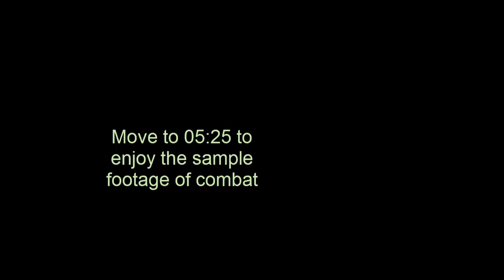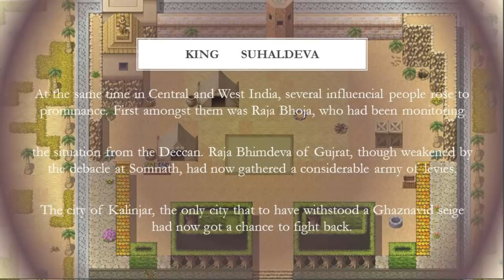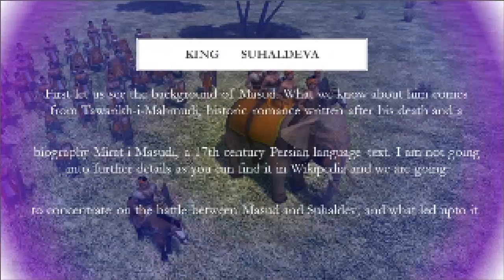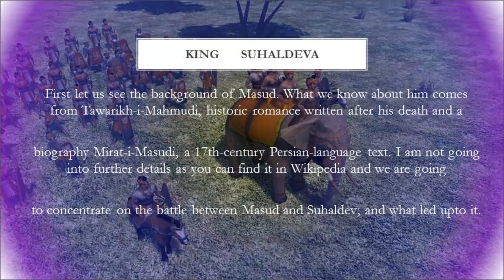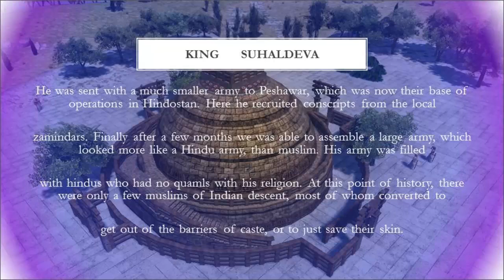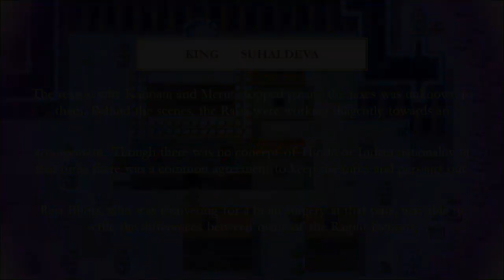The Ghaznavid Invasions of India - beyond Somnath - Raja Suhaldev vs Salar masud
Salar Masud, the grandson of Mahmud Ghazni, is set to invade India as part of a missionary convoy and as a tax collector.

Neither he, nor the Ghaznavids are prepared for what is to come next.